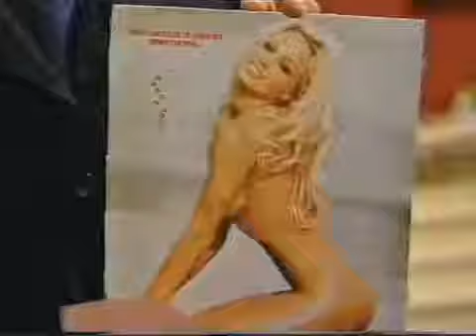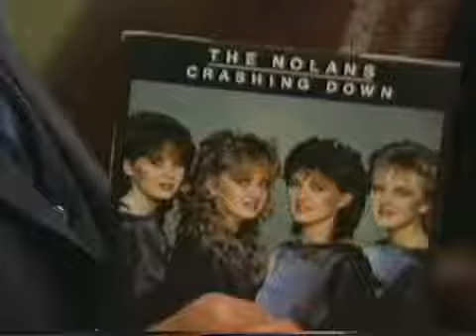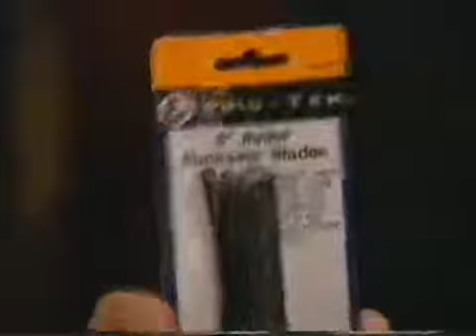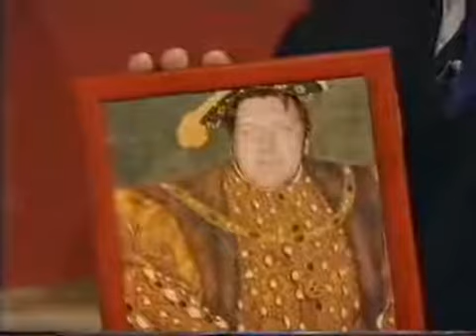Still In Bed With Medinner s4 ep11 Too Handsome To Live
is proud to bring you probably the best episode of Still In Bed With Medinner that Bob and co. ever made. The concept is simple; Bob watches a phone-in show hosted by Paul.

Millsy watches Paul Mephedrone Ross give a masterclass in presenting- interviewing possibly the most low-rent gigolo in history- a man who believes women are intrigued by a man who can talk.

Download the episodes from for free :) Alternately, google Firefox Youtube Downloader and snaffle them direct from here.